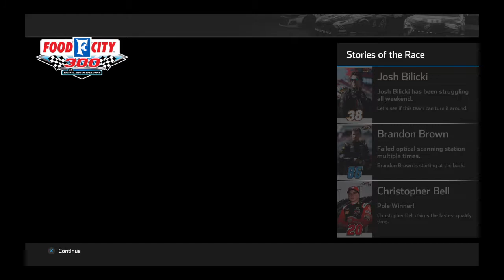NASCAR Heat 4 Quick Race